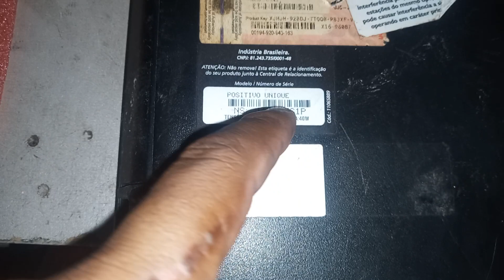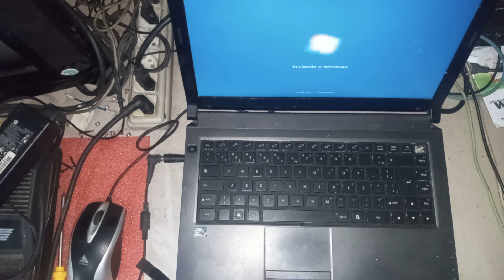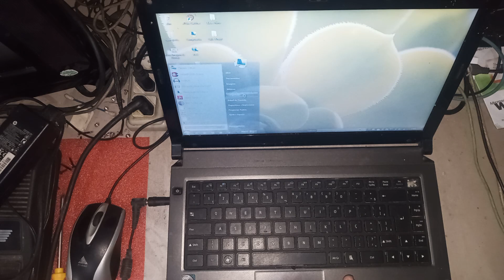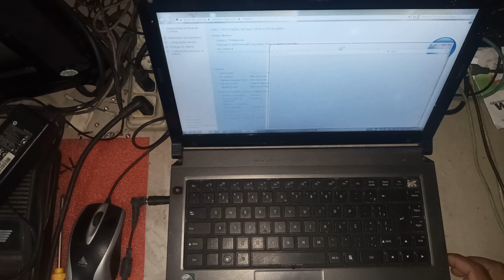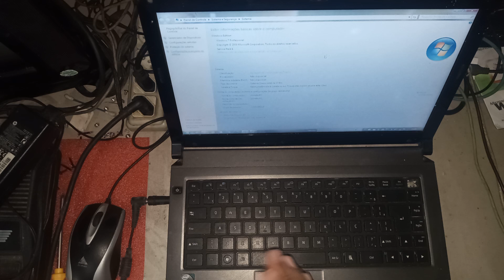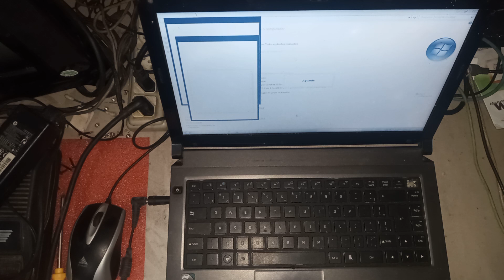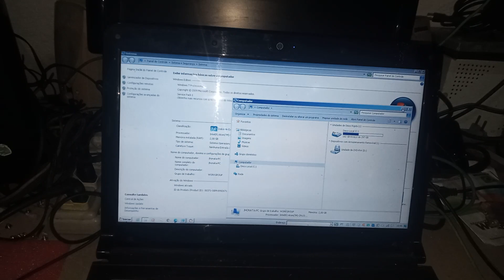ACHEI NA SUCATA ESTE NOTEBOOK INTEM ATOM D525 FUNCIONANDO 100 POR CENTO